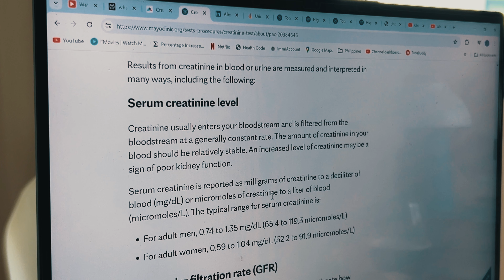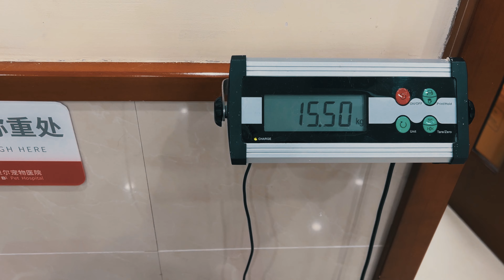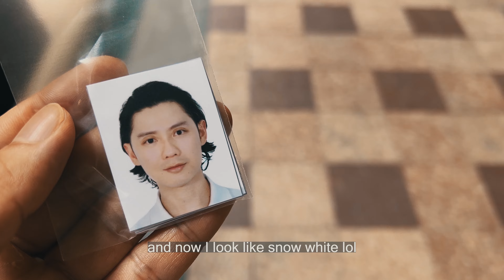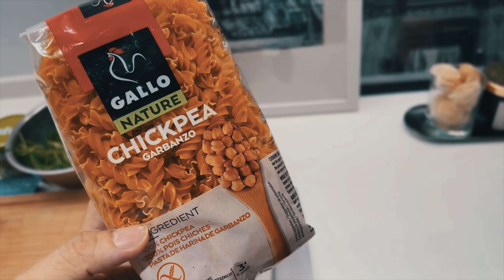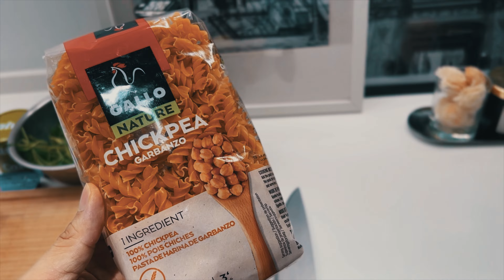Expat working and living in Shanghai, China | What I eat in a day | healthy lifestyle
Join me for a day as I go about my day and trying to be healthy!

In this I'll give you a glimpse into the daily life of an ordinary Shanghai resident living in the beautiful Former French Concession (one of the oldest part of the city)

I also mentioned about the balcony make over and my home office. Here's the link to those videos.

0:00 - Morning City Walk
2:44 - Smoothie
3:49 - Gym
5:09 -  Breakfast
6:04 - Health Update
9:06 - Vet
10:40 - Work and Errands
16:54 - Preparing overnight oats
17:59 - Chickpea pasta